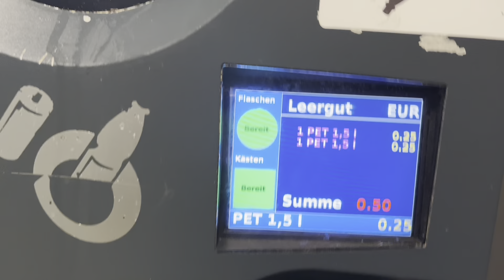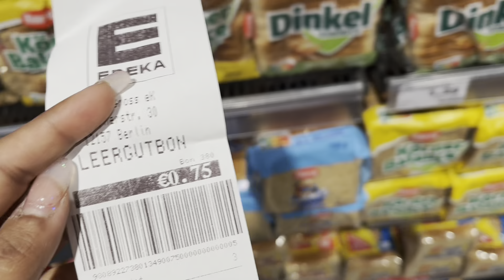Grocery Shopping Vlog🍇// Berlin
Hi.Leute, es ist Christmas Zeit und watch your favourite town girl buy some daily food products from  Lebensmittel kaufen im Berlin. 💕